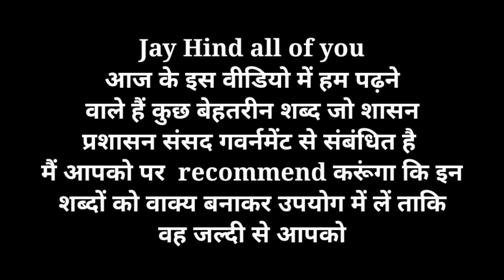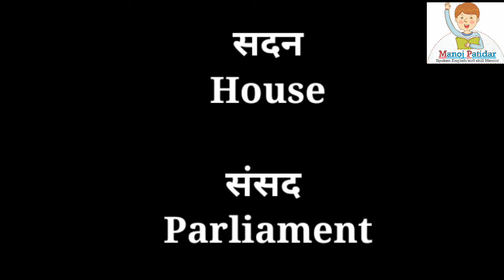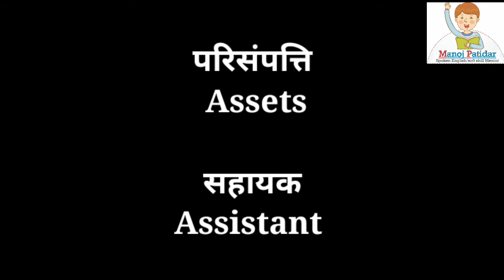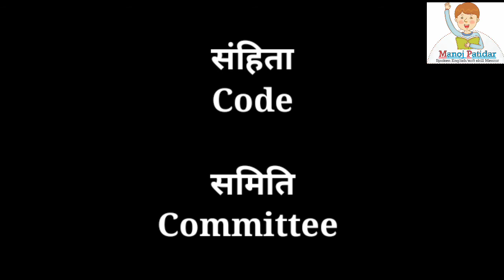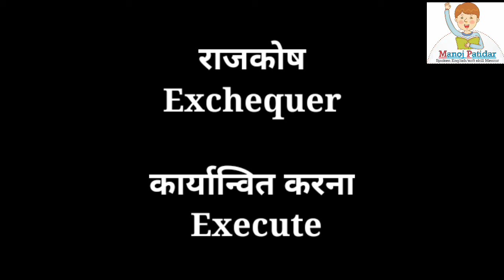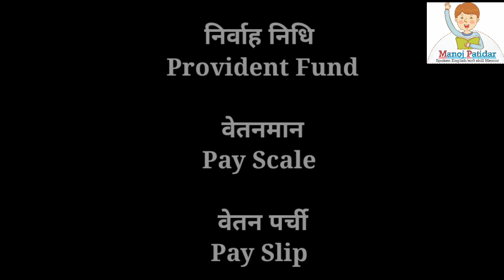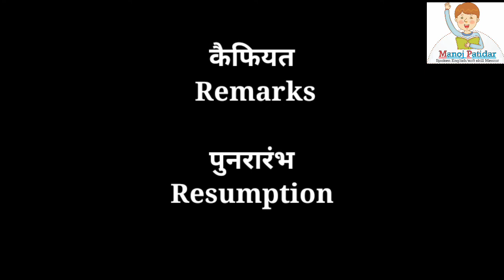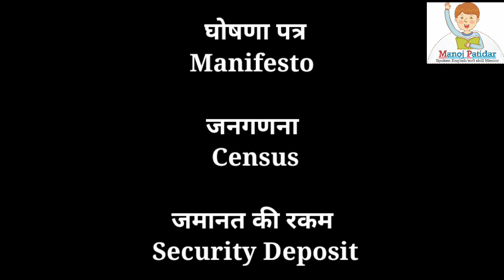government, administration, Parliament and assembly/ गवर्नमेंट, शासन ,संसद, ऑफिस से संबंधित शब्दावली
200 wards / government, administration, Parliament and assembly गवर्नमेंट, शासन ,संसद, ऑफिस से संबंधित शब्दावली